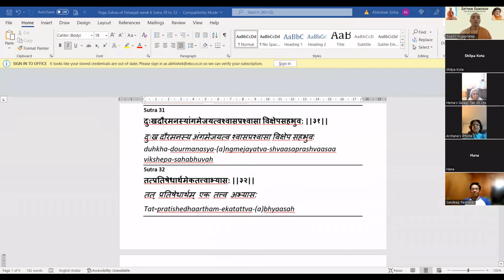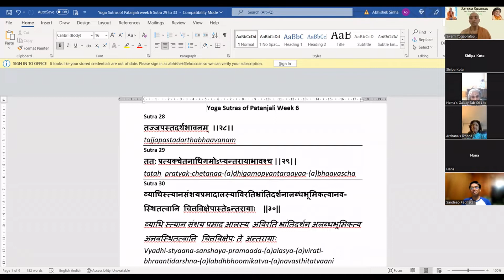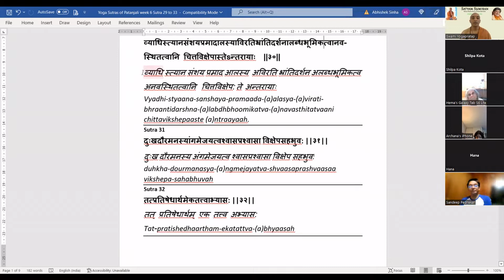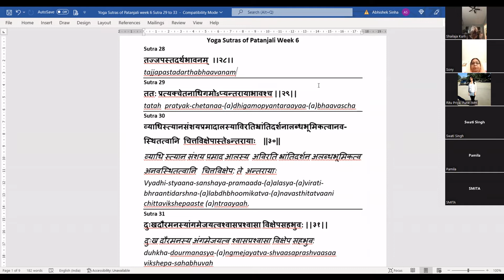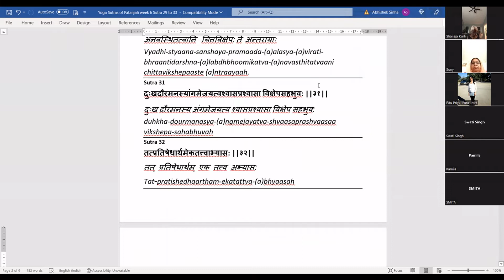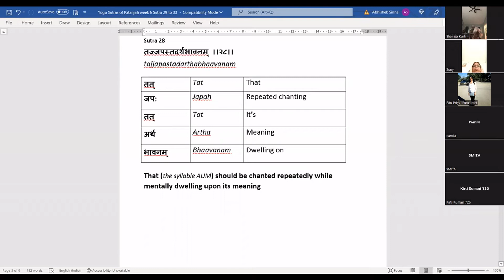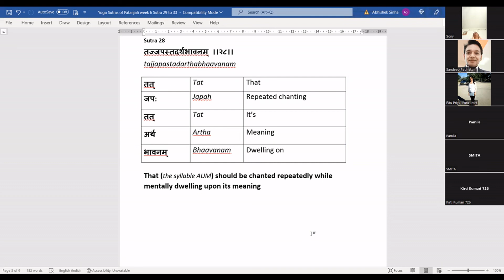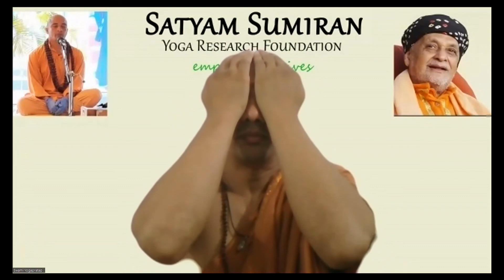SS Patanjali | Sutra 28